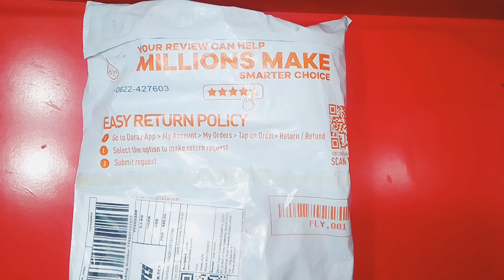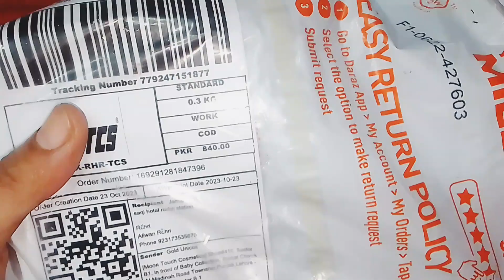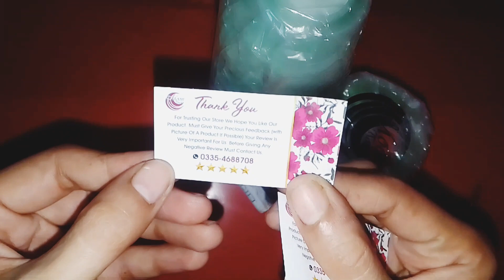unboxing review || Best Whitening Bleach || beauty tips 786